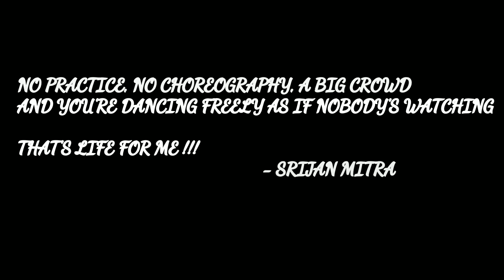MUQABLA DANCE | Street Dance 3d | random dance | Varun Dhawan, shraddha kapoor, dancers 2019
New dance video on muqabala of street dancer 3d , believe me I just danced randomly in a mall

how I can improve it.